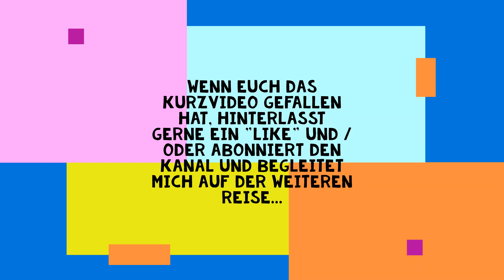Süßer Hund mit Acryl gemalt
In diesem Video seht ihr den realen Prozess, wie der süße Welpe mit Acryl auf Acrylpapier entstanden ist.

Das Foto habe ich während einem Spaziergang am Rhein aufgenommen.
Ein Pärchen ist mit diesem Welpen Gassi gegangen. Wir sind ins Gespräch gekommen und dieser Hund war ein Traum, den sie sich nach langer Überlegung erfüllt hatten.

Es war mir klar, das ich versuchen musste, den Blick des kleinen Kerls malerisch festzuhalten.

Acryl "Amsterdam Standard" auf Hahnemühle Acryl Papier, 330g
Pinsel Da Vinci 7785 Gr. 6 + 2, 7185 Gr. 12, 7785 Gr. 1 und artist 72 Gr. 6

Instgram: her_art_moments